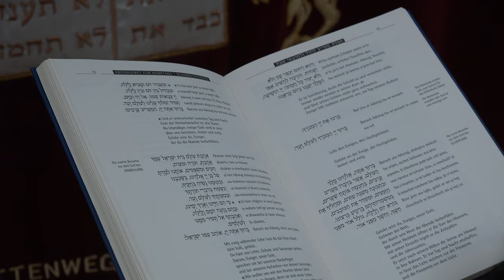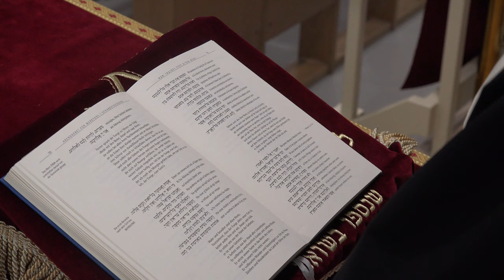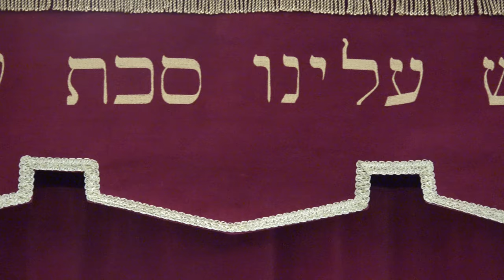Abendsegen zur Grundsteinlegung des House of One mit Rabbiner Andreas Nachama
Drei Gebete - jüdisch, christlich, islamisch - anlässlich der Grundsteinlegung des House of One. Hier: Jüdischer Abendsegen mit Rabbiner Andreas Nachama aus der Synagoge Sukkat Schalom

Beteiligte: Rabbiner Andreas Nachama, Kantorin Esther Hirsch, Barbara Witting